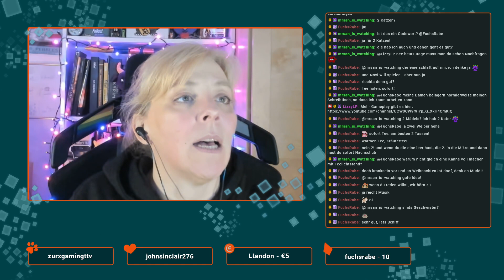ANNO 1800 Stream #005 Teil 1 vom 15.12.2023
Anno 1800 kombiniert beliebte Funktionen aus 20 Jahren Anno-Geschichte. Wir spielen hier in der detailreichen Städtebau-Erfahrung die handlungsbasierten Kampagne. Es gibt hier KI-Gegner, verschiffbare Handelsgüter, zufällig generierte Karten und vieles mehr. Es ist die Zeit der Industrialisierung, der Diplomatie und der Entdeckungen. Wir müssen unser eigenes Imperium aufbauen, eine wehrhafte Flotte, eine Wirtschaft und trotzdem den Spagat der Diplomatie schaffen.